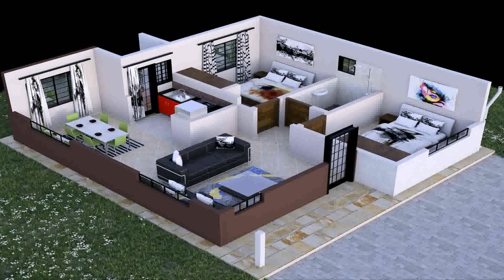House Plan Kenya 3 Bedroom (see description) (see description)